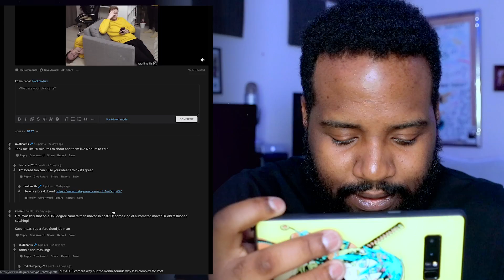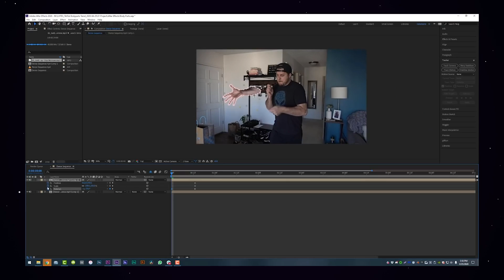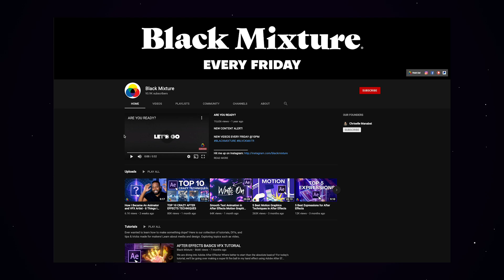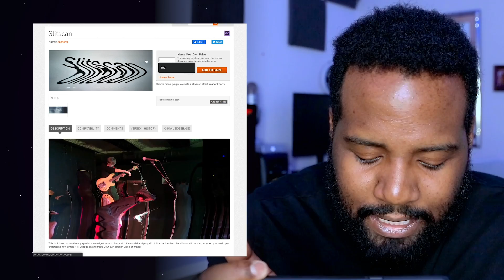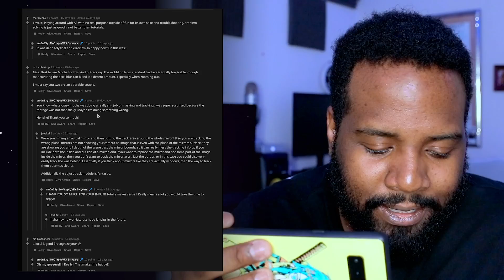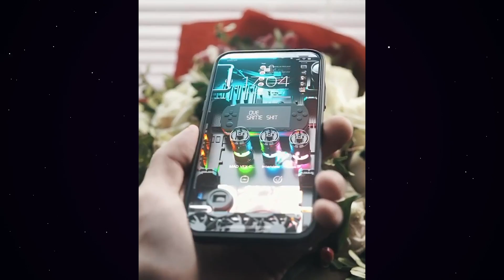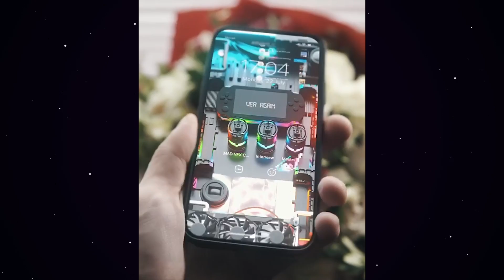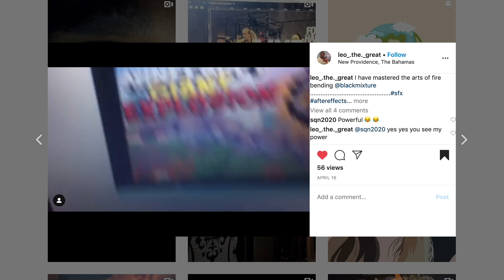TOP 10 CRAZY AFTER EFFECTS TECHNIQUES #2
🔥DOWNLOAD OVER 1200+ VFX & MOTION ELEMENTS│Black Mixture Toolkit for After Effects We're back with another set of super dope After Effect techniques you guys have been sending in! From motion graphics to motion tracking, there a lot of amazing video effect tips and tricks that motion designers and vfx artists have been coming up with. In this video, we're going to be talking about the process and techniques that some of the best After Effect users are experimenting with! Hopefully you'll learn something new and get inspired to bring to life some ideas of your own. Whether you're new to the program, or an expert that knows your way around After Effects, either way you're going to want to stick around because we'll talk about useful plugins like Element 3D and Lockdown, as well as useful workflows like design and animation with Cinema 4d, Octane, Adobe Illustrator and After Effects. I'm super excited to share such inspiring works from the best submissions you sent earlier!

Featured Artists:
Raullinaitis
Waxo16
Cinecom
Justin Villar
Tyler Lapierre
Rushodd
tcastro.motion
2Deadfrog
Em0n33y
Filmwithryan
Eduard_ov

SUGGESTED VIEWING:
5 Best Motion Graphics Techniques in After Effects

DOPE MOTION GRAPHICS PLUGINS!!!